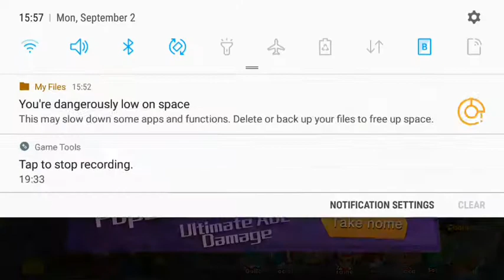Pokémon game new starter pokemon Subscribe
show some support walkthrough Gameplay